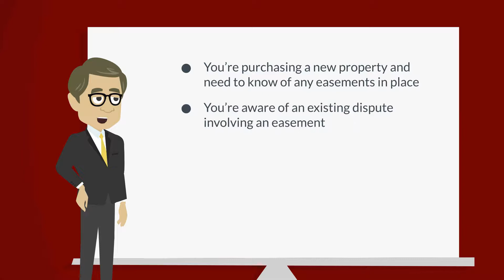Real Estate Easements | Calabrese Law Associates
An easement gives someone a right to use or enter the land of another person without possessing it. Many people are unsure about what rights an easement can grant them and the various legal problems that can come from someone's interpretation or implementation of an easement. We have created this guide to help you understand the basic information about easements, how they are created, how they can be terminated, and how they can affect you.